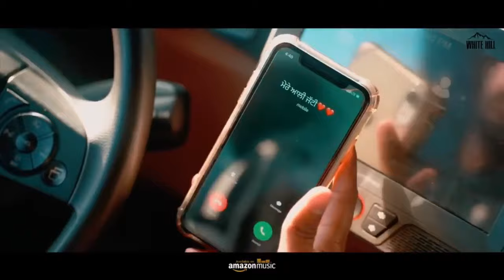Trucker (Official Video) Arjan Dhillon | Geda | Jalwa | Asi Kehda Nit Langna | New Punjabi Song 2022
Trucker (Official Video) Arjan Dhillon | Jalwa | Asi Kehda Nit Langhna | New Punjabi Song 2022

Lyrics:
Asi kehda nit langhna kite vajda sabbab naal geda

trucker arjan dhillon,arjan dhillon trucker,arjan dhillon geda arjan dhillon ,
arjan dhillon geda full song,geda full song arjan dhillon,